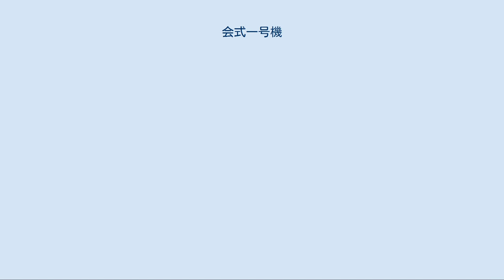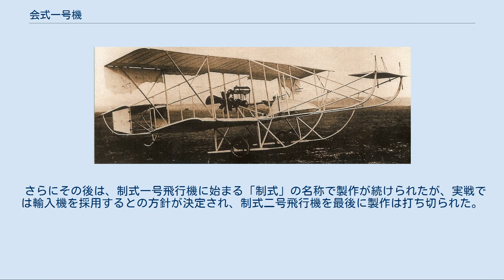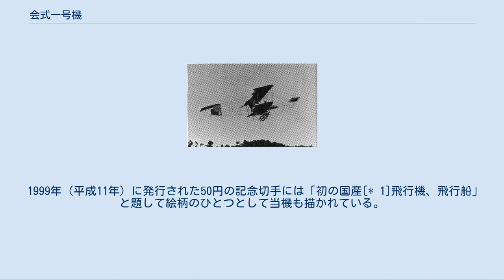会式一号機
臨時軍用気球研究会式一号機 所沢飛行場にて（1911年） 会式一号機（かいしき いちごうき）は、1911年（明治44年）に日本で製作された飛行機の通称である。
 正式名称は「臨時軍用気球研究会式一号機」で、一般には「会式一号」の略称、または当時は「徳川式」の名で広く知られた。
この機体は軍用機としては、初の国産機[* 1]とされている。
 今日では実機は現存せず、原寸大レプリカが所沢航空発祥記念館のエントランス･ロビー天井に吊り下げ展示されている。
 会式一号機の「会」とは「臨時軍用気球研究会」のことで、1909年（明治42年）7月30日付の勅令（第207号）により、気球と飛行機の軍事利用の研究のため 当時の陸軍・帝国大学・中央気象台のメンバーらにより設立された 国内最初の航空機に関する公的機関である。
 翌年の1910年（明治43年）、同会のメンバーの一人だった徳川好敏（当時 工兵大尉）が飛行機操縦技術を習得するためフランスに派遣され、帰国後の12月19日 代々木練兵場にて、同じくドイツに派遣され帰国した日野熊蔵陸軍歩兵大尉と共に日本国内初の公式飛行に成功、1911年（明治44年）4月1日、日本で最初の飛行場が所沢（当時埼玉県入間郡所沢町）に開設された。
 開設当初の所沢飛行場に在った飛行機は、フランス製「アンリ・ファルマン」(ファルマンIII)複葉機 ・「ブレリオ」(XI-2 bis)単葉機 、ドイツ製「ハンス・グラーデ」単葉機 ・「ライト」型複葉機 の全4機の輸入機だけで、頻繁に練習が始まるとこの4機は酷使されすぐに飛行機が不足した。
このため1911年（明治44年）4月、同研究会の事業として新しい飛行機が製作されることになった。
 前述の日本初飛行の公式記録を持つフランス製1910年式アンリ・ファルマン複葉機を参考に設計されたが、ここまで同機を何度も操縦していた徳川大尉によって翼断面の形状・面積の変更と、各部を流線形にして空気抵抗を減らすことなど幾つかの変更が加えられ、機体の強度と上昇力・速度の向上が図られることとなった。
　材料などは全て国内で調達されたものの、当時の日本の工業水準はまだ低く充分な加工機材も無かったため製作は主に鋸等による手作業で進められた。
 初飛行の様子 製作は同1911年7月より所沢飛行場の格納庫内で開始され、10月初め頃に完成、 同10月13日、大尉自らの操縦によりテスト飛行が行われ、高度50mで 時速72km/h,（最高高度は85m）と良好な成績を記録し、操縦性もファルマン機より高く評価された。
 設計・製作段階から徳川大尉の功績が大きかったため、当時一般には「徳川式」[* 2] と呼ばれ、その後は主に操縦訓練や空中偵察の教育などの目的で使用された。
 一号機は初飛行当初は操縦者1人乗りであったが、その後翌1912年（明治45年）にファルマン機と同様に後部座席を追加し2人乗り可能に改造された。
この改造の際にはほかにも主翼や尾翼、降着装置の設計変更が行われており、改造後の機体は「改造会式一号」や「会式一号（改）」と呼ぶこともある。
 会式二号 - 四号機までは、同じく徳川大尉の設計で一号機を改良した飛行機だった。
1912年（明治45年）3月に完成した会式二号機は会式一号機の準同型機で、翼間支柱の構造などが一号機と異なる。
会式二号機は1912年（大正元年）10月24日（または27日）、徳川大尉の操縦で所沢から代々木練兵場へ飛行し、これは陸軍機による初の「帝都訪問飛行」とされている[* 3]。
ちなみに、アンリ･ファルマン複葉機の当時の姿を撮影したガラス乾板写真（喜多川秀雄が所沢飛行場にて撮影）のうち今日もっとも広く使用されている1枚には、その後方にブレリオ機と並んで会式二号機が写っているものがある。
 会式三号機は会式二号機の同型機として完成したが、1913年（大正2年）6月21日に練馬村に墜落する事故を起こして大破。
その後の修復の際に、エンジンが会式一号機以来のグノーム製エンジンから、アンザニ製の回転星型6気筒エンジン（60馬力）に換装された。
1912年11月に完成した会式四号機は、完成当初からアンザニ製エンジンを搭載している。
 会式五号機以降は設計が沢田秀中尉に代わり、輸入機を参考にしつつも日本独自の設計がなされた。
最後に製作された七号機は中尉が独自に設計した「会式七号駆逐機」の名で知られ、日本で最初の国産戦闘機となっている。
 さらにその後は、制式一号飛行機に始まる「制式」の名称で製作が続けられたが、実...